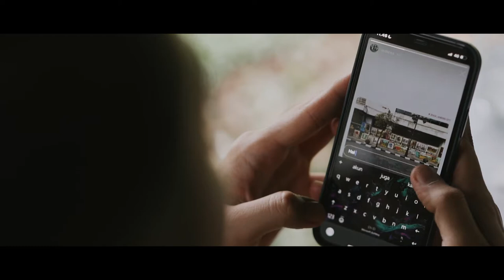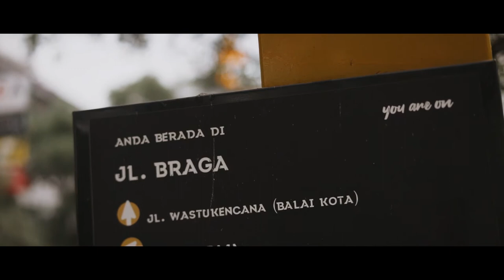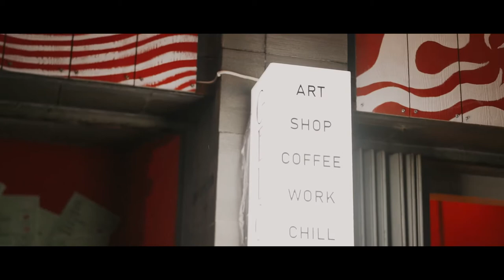The Prewedding Of Arnis & Wildan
[CINEMATIC]
From The Prewedding of Arnis & Wildan
Videographer : Kevin Carlos Budikase
Videographer 2 : Fadhiil Andwiyan Sumarja
Photographer : Haryo Putra Kurniawan
Video Editor : Kevin Carlos Budikase